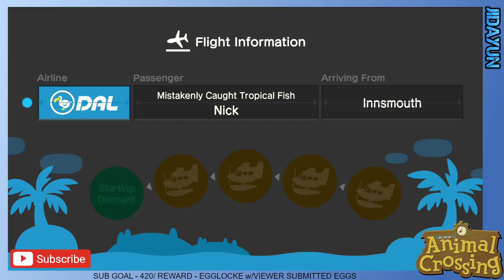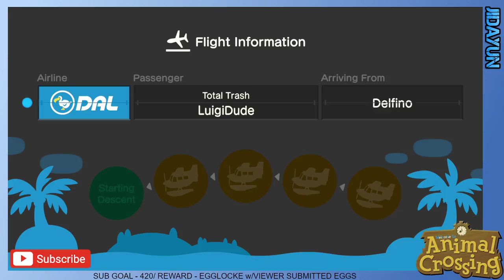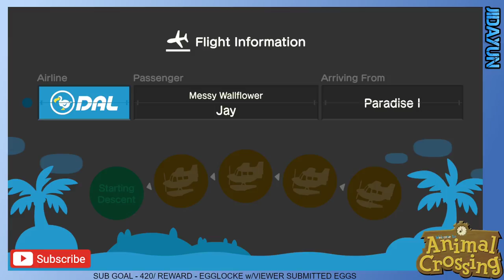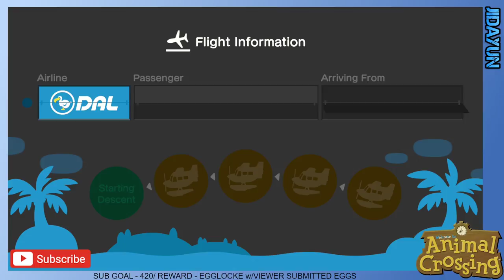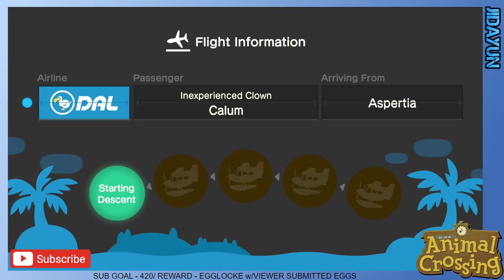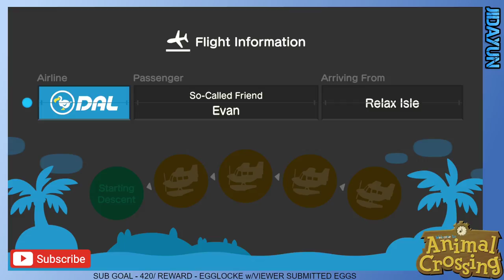LIVE - I have become one with Animal Crossing - Animal Crossing: New Horizons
HECKING OPEN ME, YOU HECKER

I assure you its at least a c plus.

EVERY BIT OF SUPPORT HELPS AND I SINCERELY THANK YOU. STAY MOIST!